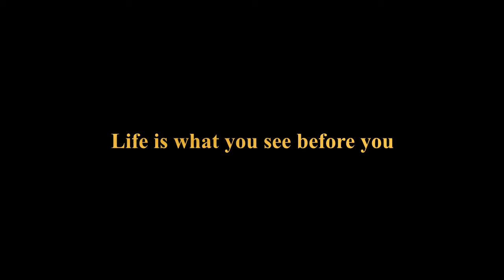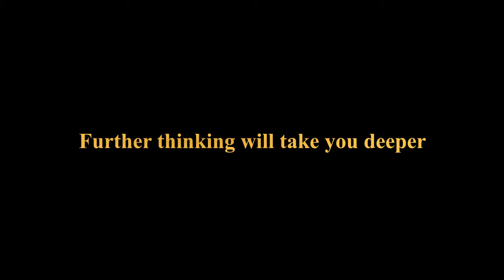Don't even think about it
do nothing

and the magic will happen by itself. Don't even think about it